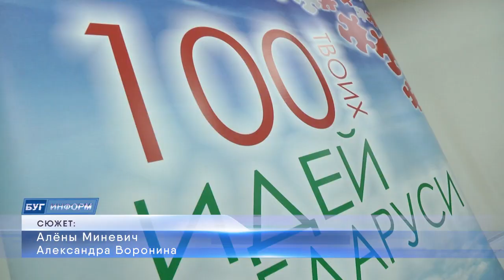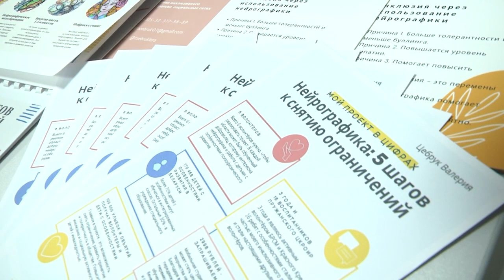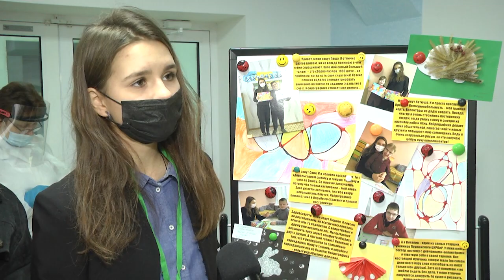2021-12-15 г. Брест. 100 идей для Беларуси. Новости на Буг-ТВ.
Областной тур республиканского проекта «100 идей для Беларуси».
Республиканский проект «Сто идей для Беларуси» – это конкурс, на котором самая одаренная и талантливая молодежь Брестчины от 14 до 35 лет реализует свой творческий и технический потенциал. Прошло мероприятие на базе Брестского научно-технологического парка, что очень символично, ведь это место для инноваций и творчества, место, где воплощаются в жизнь новые идеи в сфере науки и технологий. Всего было представлено порядка 50 проектов: от бизнес-идей, решений экологических вопросов до борьбы с кибер-преступностью. Каждый из участников предлагал рациональное решение различных социальных, экологических и технических вопросов. Все участники подошли к этому этапу серьёзно, ведь на кону республиканский тур молодёжного инновационного проекта. О том, как проходило мероприятие, и какие были представлены проекты - в сюжете наших корреспондентов.